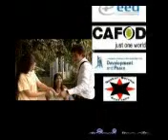Family life - A2 ( CHEC ).mp4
CHEC Video ( CAMBODIAN HIV/AIDS EDUCATION and CARE )